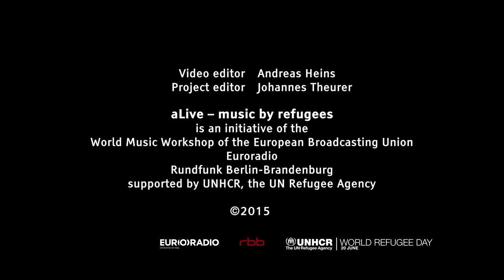Hesam Ronawaz & Ali Salif, Afghanistan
‘Nafisa’ is based on a traditional Afghan composition. The lyrics were written in 2010 by danbura player Ali Salif (31, from Ghazni, Afghanistan) for Nafisa, his loved one, while he was being held in a detention centre in Athens, Greece. Tabla percussionist Hesam Ronawaz (22, from Kunduz, Afghanistan) orchestrated the song; he has been a refugee in Greece since 2010. The song was recorded at the Greek Forum of Refugees in Athens.